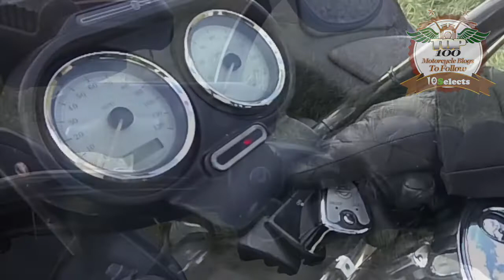Riding For A Cure Update • Hwy 16 • Ride Around Texas • Tour de Cure • 11-12-2019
Update for the the rest of this year and 2020.

My Motorcycle:
2010 Two Tone Ocean Blue & Sandstone Metallic Victory Vision
2008 Harley-Davidson Road Glide
1999 Yamaha Royal Star Venture
1982 Yamaha Virago 750
1974 Yamaha DT250 Enduro
1968 Honda 50 Mini Trail